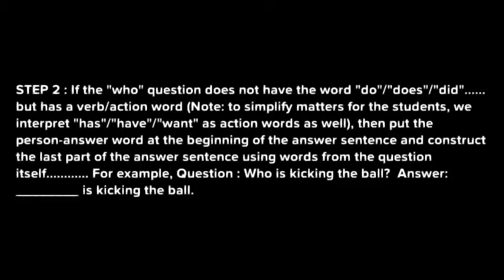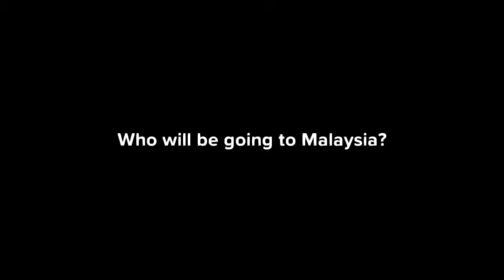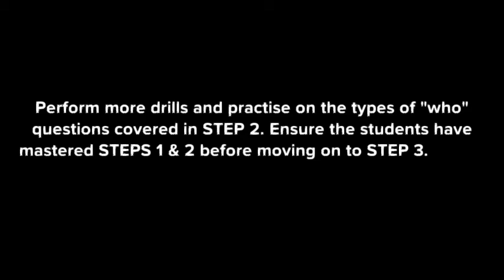Answering Who questions - Step 2